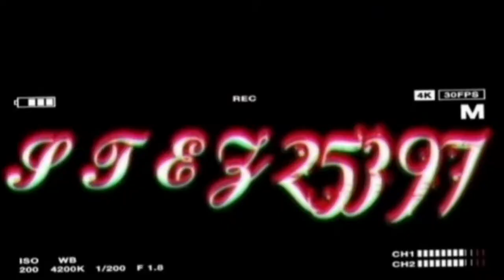MONZA PORDENONE 3-1⚪🔴 GOL DI MACHIN SAMPIRISI E VIGNATO⚽